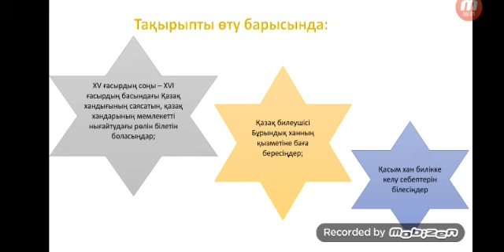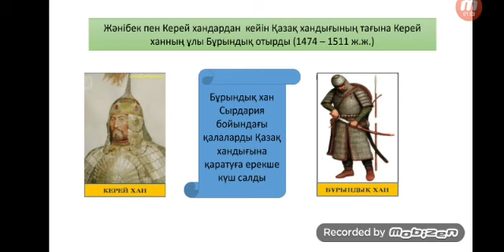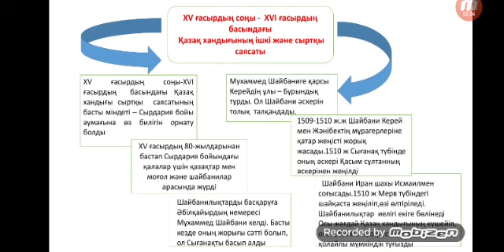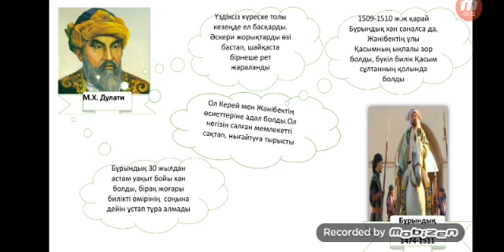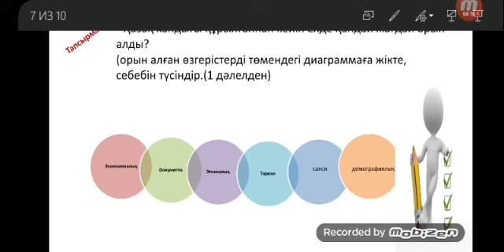Қазақстан тарихы 6-сынып 1 сабақ